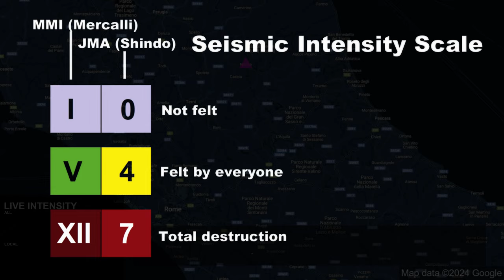M 6.2 August Central Italy Earthquake (24/8/2016)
1. Do not use for planning purposes
2. Do not play in public due to alarm sound
3. Video footage may not be synchronized perfectly with map
4. Credit to video and image owners, they are not mine